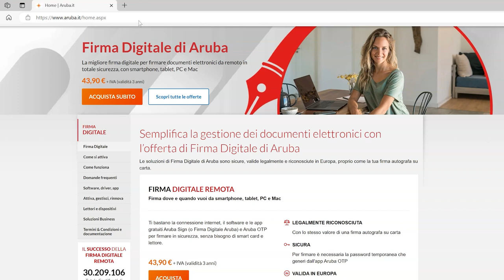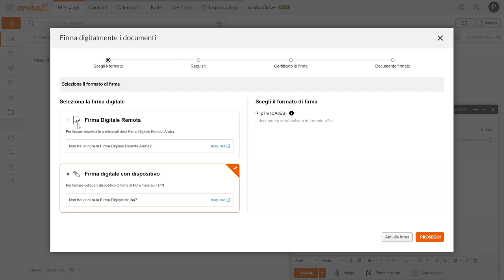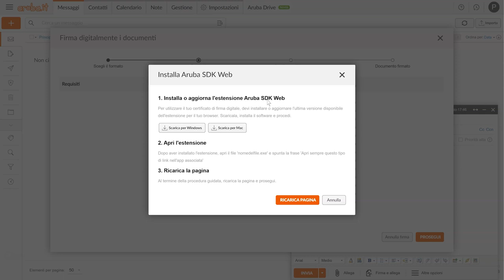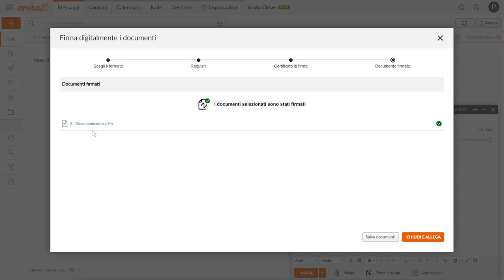Integrazione Firma digitale in Webmail PEC